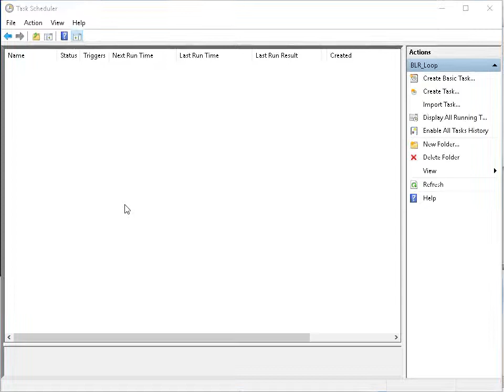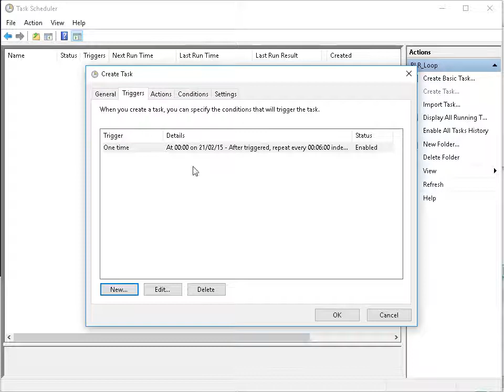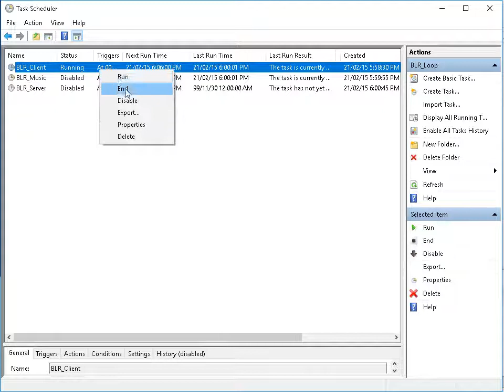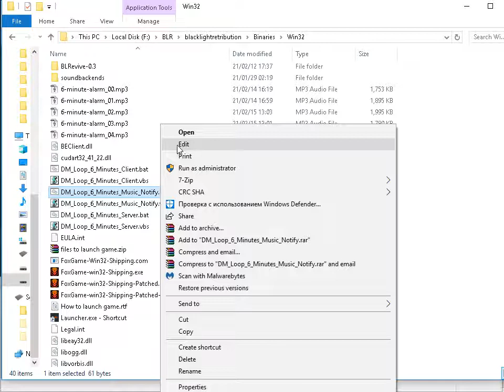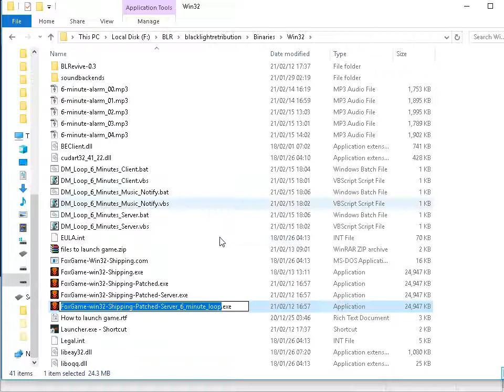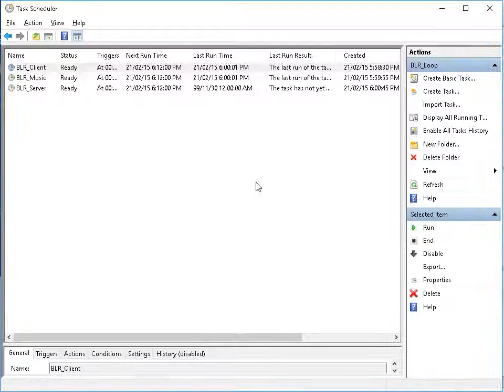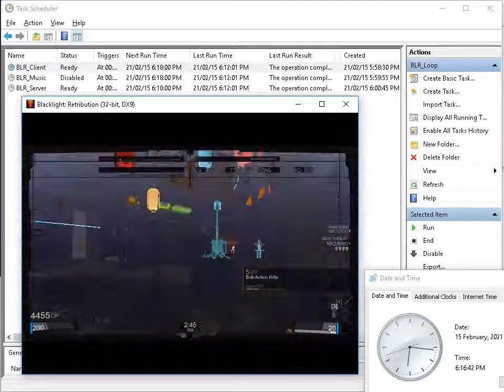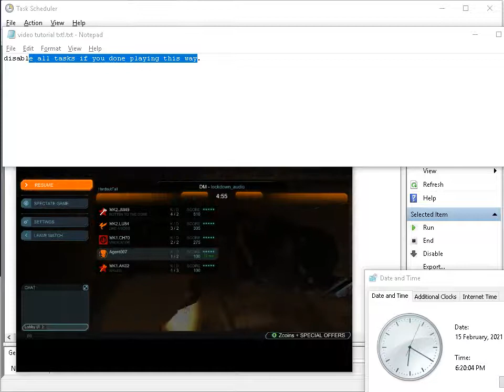Tutorial - How To Make Blacklight: Retribution Self Restart Using Task Scheduler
It has all the required .vbs .bat .mp3 files to run the game as I did.

[hint: to download from mediafire without ad popup, right click the download button and click "save link as..."]

Please have in mind, that your game have to be already patched to make it work on PC.
You can ignore client+music part, if you intend setting scheduled timer to far longer value.
for example, making game to restart each 30 minutes or even several hours.
To trick the game to run the map two times with only one player, you need to put second mapname command like this example:

start /min /ABOVENORMAL BLRS_030_M_loop_1X.exe server Shelter?port=7777?ServerName=Iron_Mane-BotMatch?Game=FoxGame.FoxGameMP_CTF?MaxPlayers=10?NumBots=9?TimeLimit=30?scp=6500?MapName=Shelter

As you can see, "Shelter" is put after the "server" command and is repeated as the last command in the line that has ?MapName= command to make it work second time.
?MapName= should be the last command in the line to make the game run the second map with a single player.